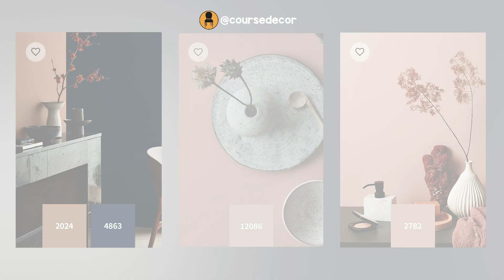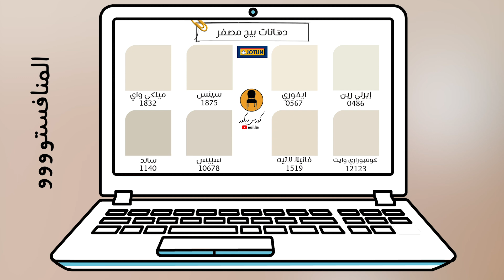احلي ١٠٠ لون للدهانات و الديكور من جوتن ٢٠٢٤ بالاكواد هتختاروا منهم أكيييد 😍 و نصائح لازم تسمعوها✅️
احلي ١٠٠ لون  للدهانات و الديكور من جوتن + نصائح في الجون هتوفر عليك فلوس و مجهود ووقت
موضة  الوان ديكور 2024 │ دهانات جوتن و اكواد دهانات جوتن ل احدث الوان ديكورات ٢٠٢٤│ ديكورات 2024 │
احدث الوان لدهان الحوائط
موضة الوان ديكور 2024
2024 موضة ديكور
2024  دهانات الغرف
احدث الوان ديكورات ٢٠٢٤
دهانات جوتن و اكواد دهانات جوتن
ديكورات 2024
INTERIOR COLOR TRENDS 2024
فيديوهات هتفيدك جدا 👇🏼👇🏼👇🏼👇🏼👇🏼👇🏼

في الفيديو دا هنتعرف علي النقط السابقة
وهنعرف ايه هي كل موضة الوان ديكورات 2024
وهنعرف اختار اي الوان دهانات الغرف منها في
ديكورغرفة النوم
ديكور غرفة المعيشة
ديكور غرفة الاستقبال
ديكور غرفة الاطفال
ديكور الحمامات
ديكور المطابخ
ديكورغرفة المكتب
دهانات حوائط مودرن
دهانات حوائط كلاسيك

مهندسة / ايه نصر
 من كورس الديكور و التصميم الداخلي كورس
Interior Design Course